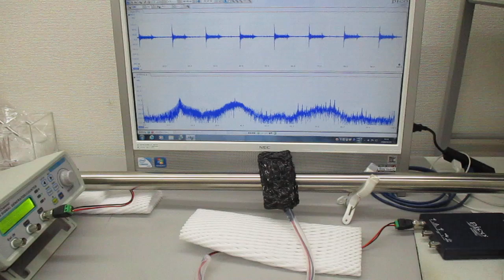非線形共振型超音波発振プローブ（音圧測定解析、発振制御）